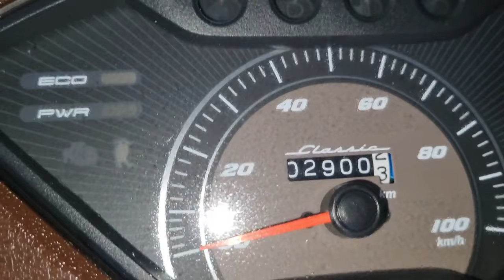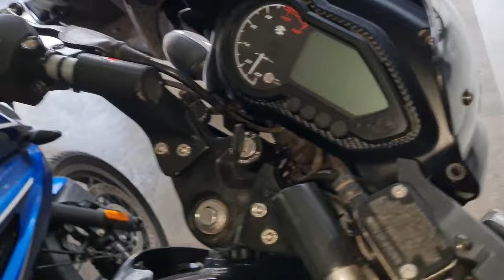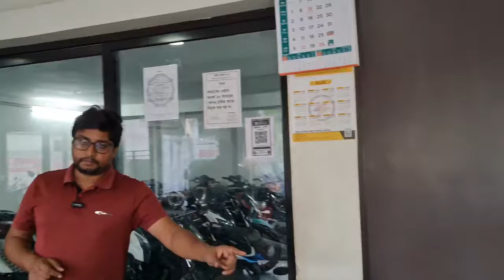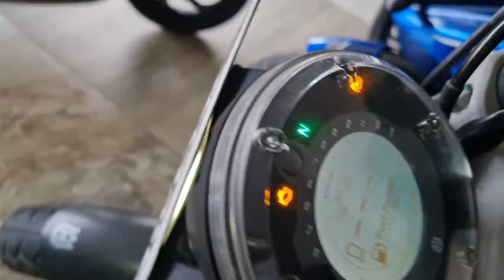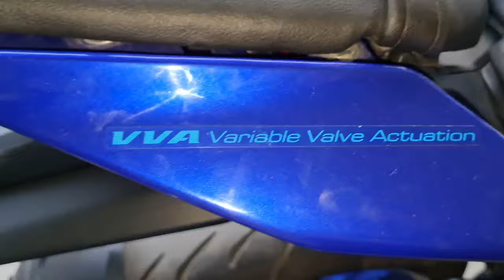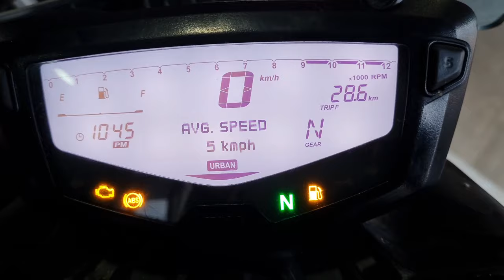Low Price Bike, Fresh stock/ @BikeBazar104